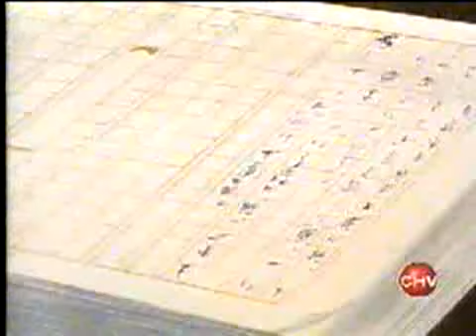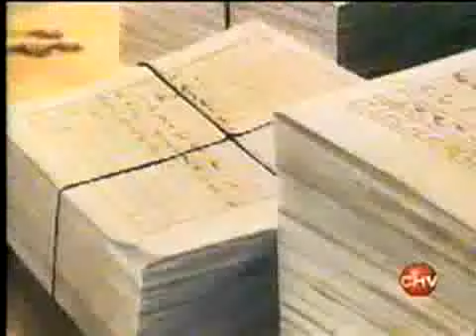Doraemon-El Arte de Predecir el Futuro